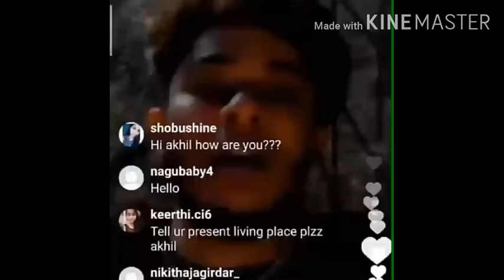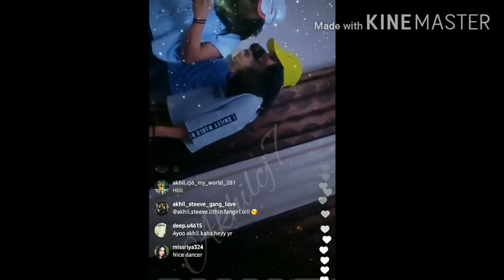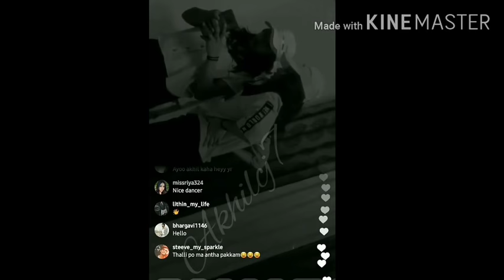akhi with lithin ll in kerala with steeve ll advance akhil birthday celebrations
akhil steeve lithin in kerala  ll doing and dance ll akhil advance birthday celabrations